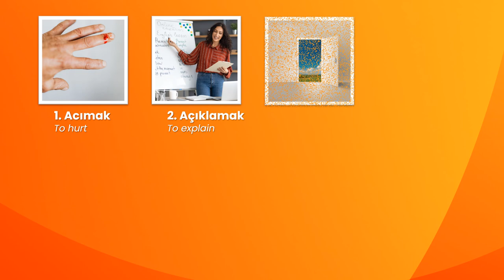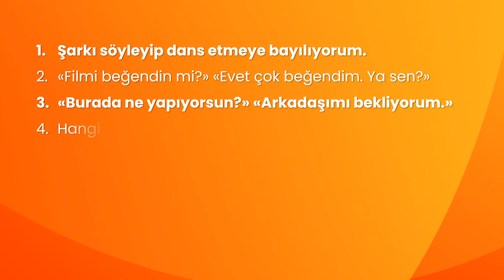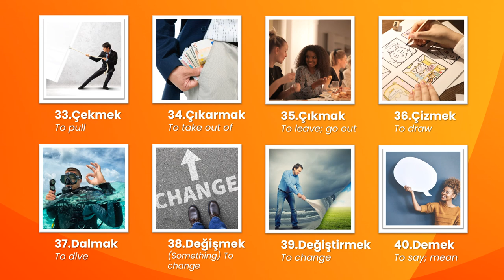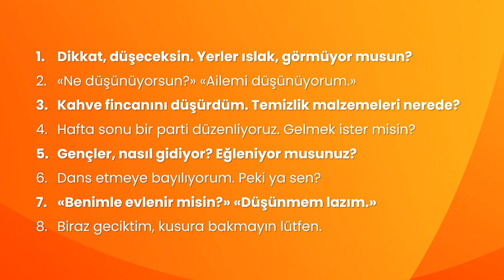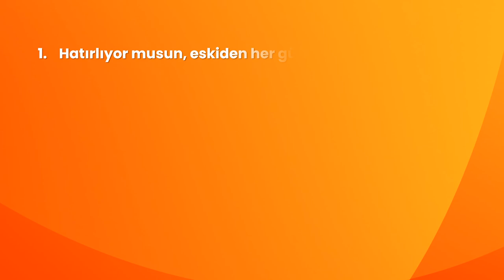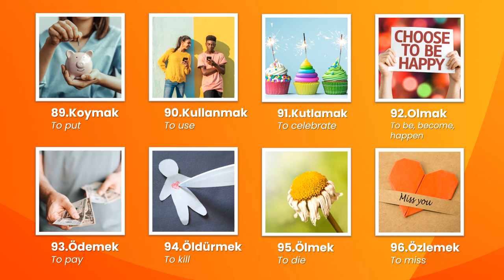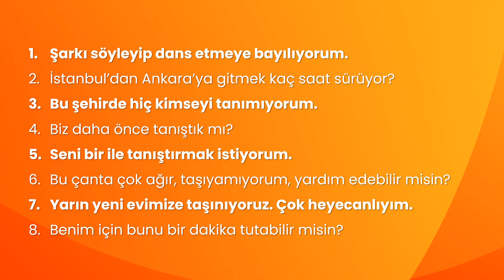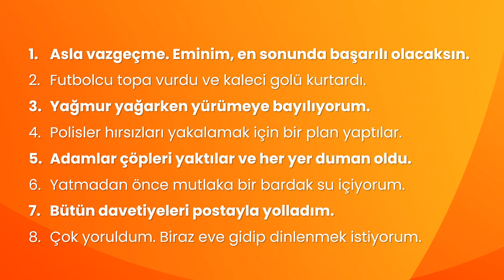130 Most Common Turkish Verbs For Beginners (A1) | Turkish Lessons For Self-study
Learn 130 most common Turkish verbs in this Turkish vocabulary video lesson for self-study.

Learn the words, read the sentences, listen to the examples and practice these most common grammatical Turish words and phrases.

DEM TURKISH CENTER

Are you learning Turkish yourself? If yes, you might want visit the links below to download Turkish language courses and lessons for self-study.

DOWNLOAD

DOWNLOAD & STUDY ONLINE

Get the full access to our store / course website, get online support from your teacher while studying and learn Turkish yourself at your own pace - for 1 year!